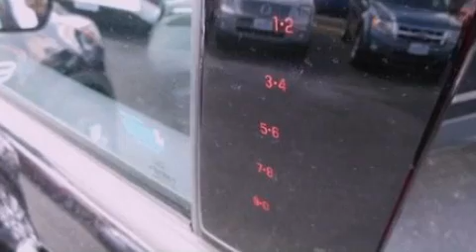2013 FORD ESCAPE Vandalia OH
We have been honored to serve the Vandalia OH area , we promise that your experience at our dealership will exceed your expectations !

 Year : 2013
 Make : FORD
 Model : ESCAPE
 Engine : 2.0L I4 16V GDI DOHC TURBO
 Trans . : 6-SPEED AUTOMATIC
 Exterior : TUXEDO BLACK

 Interior : CHARCOAL BLACK
 Stock : 13T0713